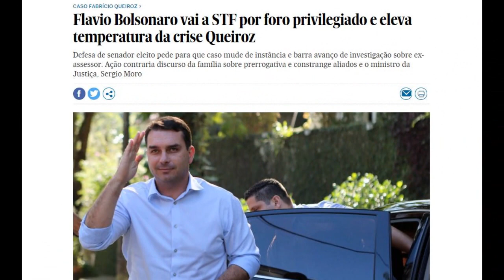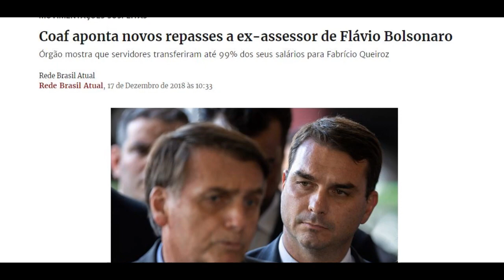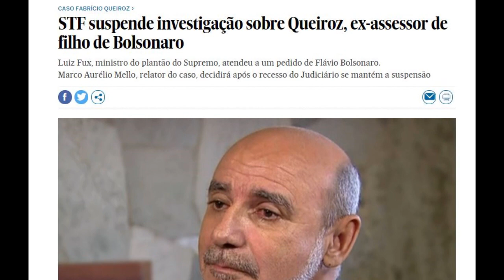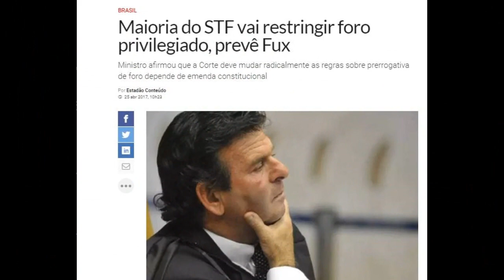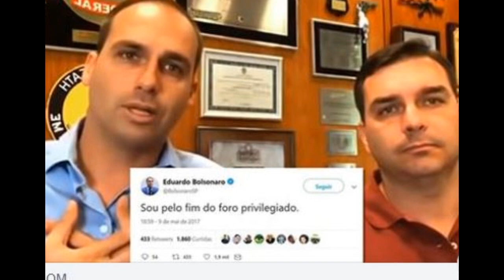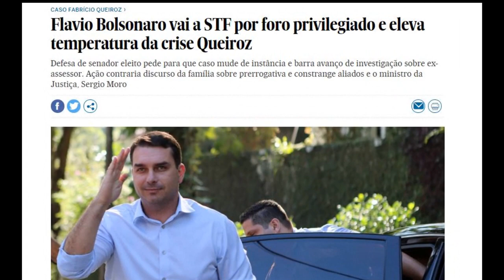Queiroz, Bolsonaro, Corrupção e o Povo Otário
Esse caso envolvendo o Clã Bolsonaro e tal de Queiroz, está ficando fora de controle.
Agora já SUSPENDERAM a investigação usando Foro Privilegiado, comemoração, STF corrupto, desculpa que não cola e muito silêncio do povo da direita.